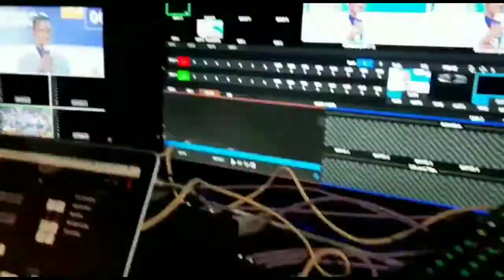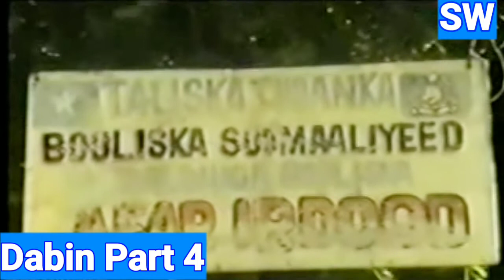DABIN_Part 4 Somali Movie